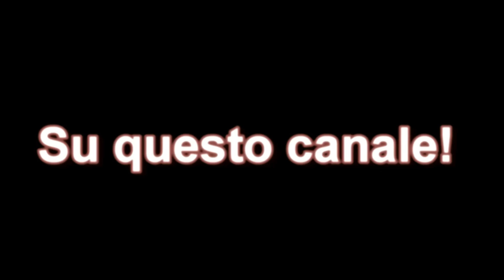Trailer GTA V Online Troll con le Mod! Telefonando gente a random GTA 5 Troll in pubblica!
➜ 100+ LIKE?Dajjeee :D
Bella Ragazzi e benvenuti in questo nuovo video, oggi voglio portarvi il trailer di una serie che ho in mente di portare sul mio canale, spero che vi piaccia e non dimenticatevi di lasciare un like ed un commento (Mi supportate davvero tanto).
➜Primo video della serie: Online entro oggi!
Come contattarmi:
✖Skype➜iCor3Gam1ng
✖My GT Xbox360➜ KoreMoDzV11
✖Pagina Fb➜ Koremodz